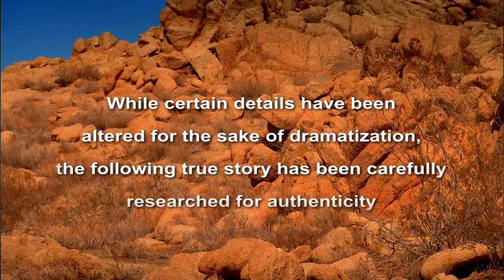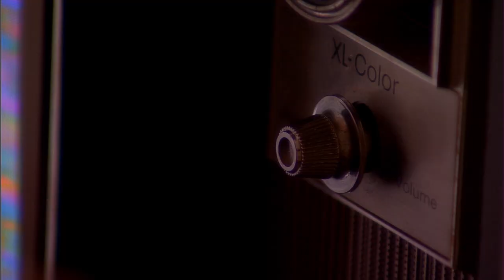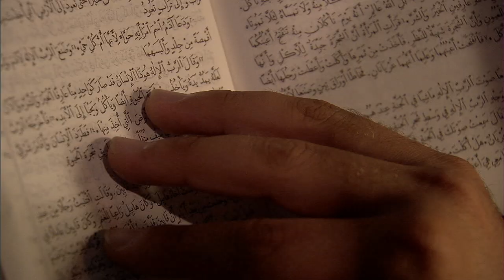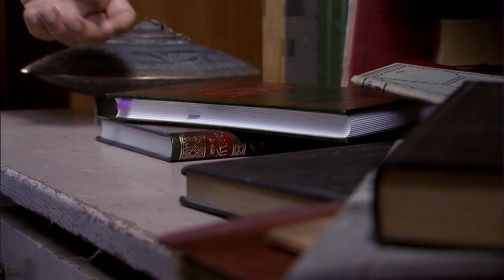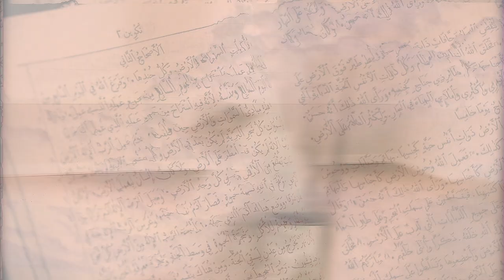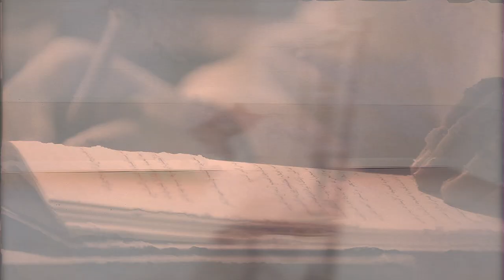The Story of Khalil in English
A radical Egyptian terrorist changed from a murderous man to a forgiving man after Jesus Christ visited him in a soul-penetrating dream.  This hater of both Christians and Jews set out to discredit the Bible, but instead, he was transformed when Jesus appeared to him.